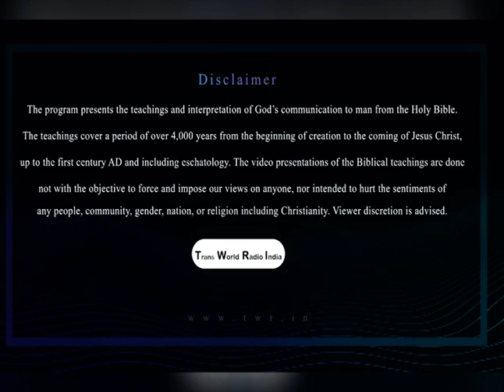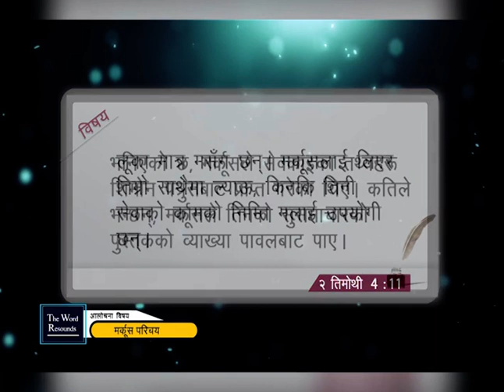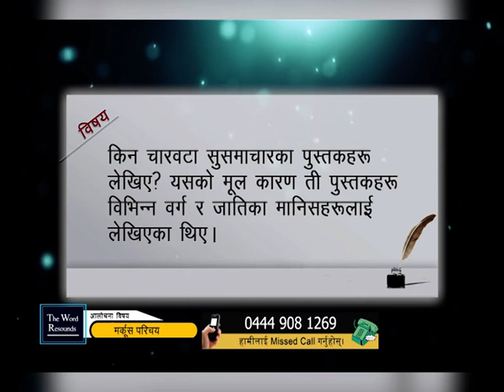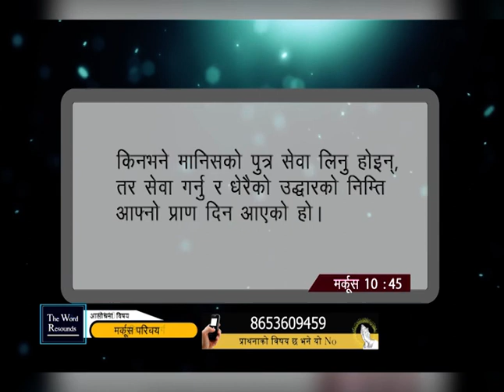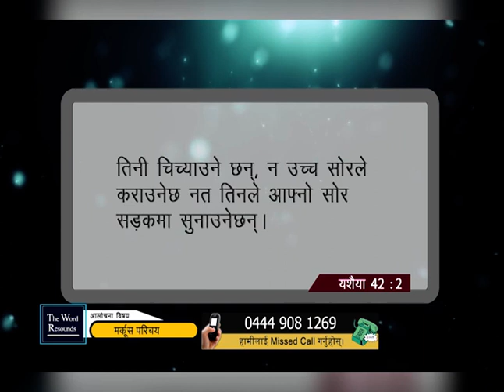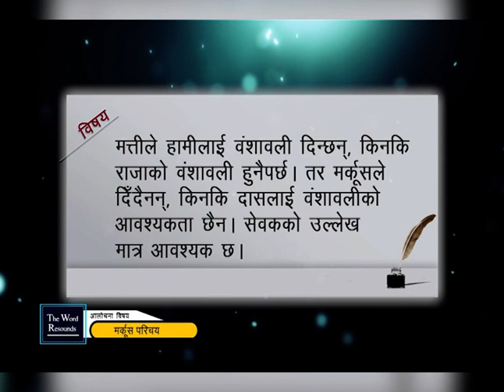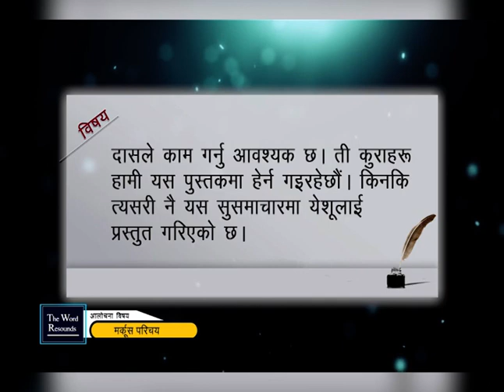Systematic Bible study program | EP 305